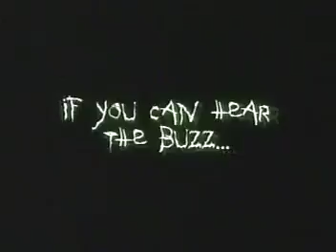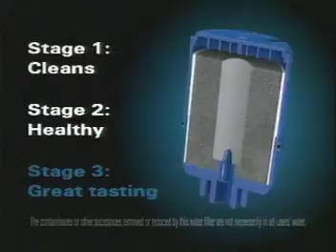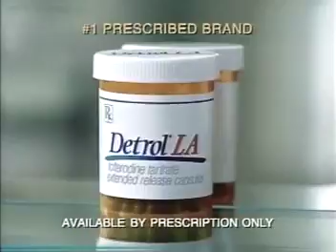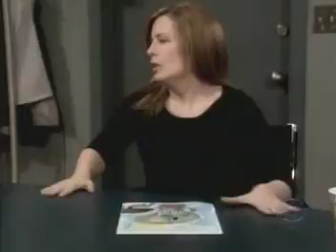ATWT 4 6 05